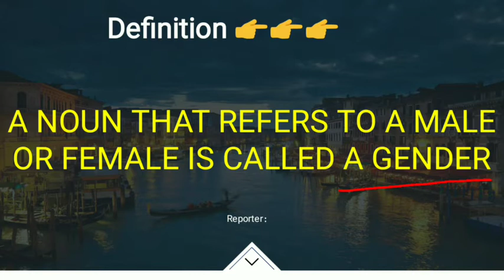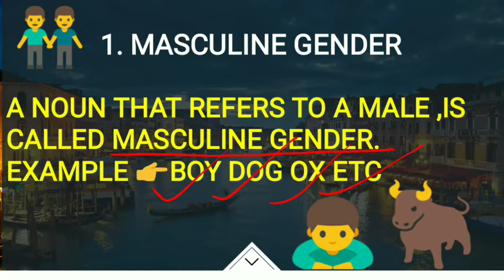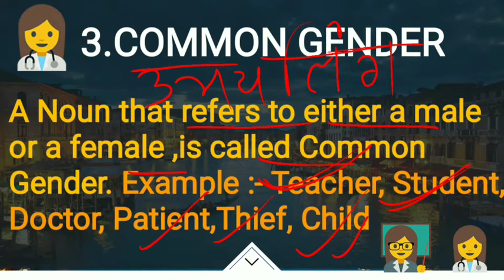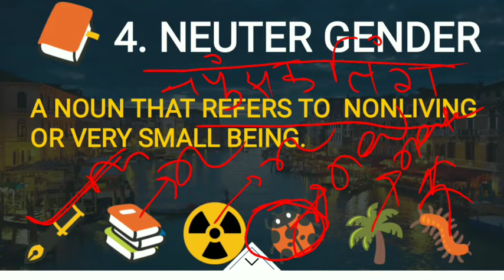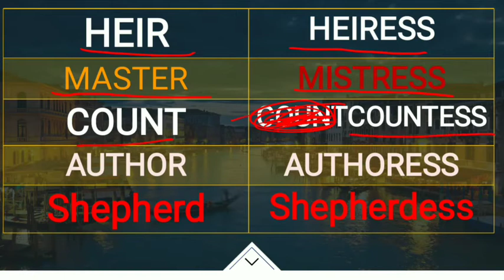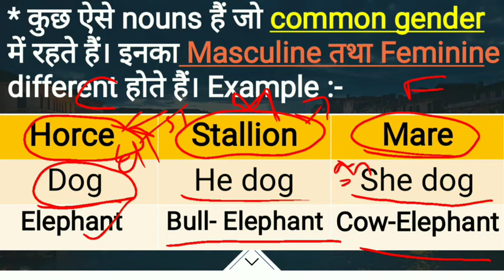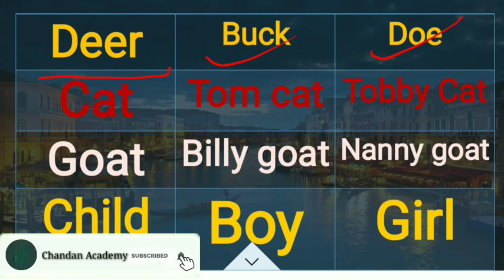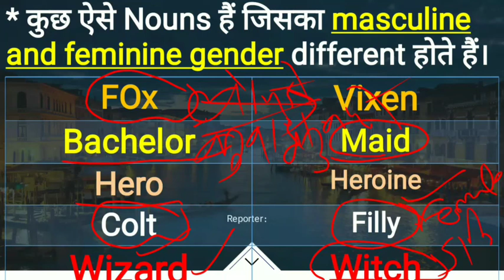Gender || what is Gender in English grammar || लिंग क्या है ? || by Chandan Sir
Gender || लिंग || what is gender || types of Gender ||
Gender in english grammar by chandan sir

As it is believed that Reasoning | English | Maths | GS I is the backbone of all exams of SSC . Keeping this point in mind Chandan Academy has started classes for SSC Aspirants . Watch the Series of theses videos for SSC CGL | CPO | All Other Competitive Exams 2020 To Crack all subjects . Are You Preparing For Government Job | Banking | SSC Railway | Other Competitive Examination then Join CHANDAN_ACADEMY.